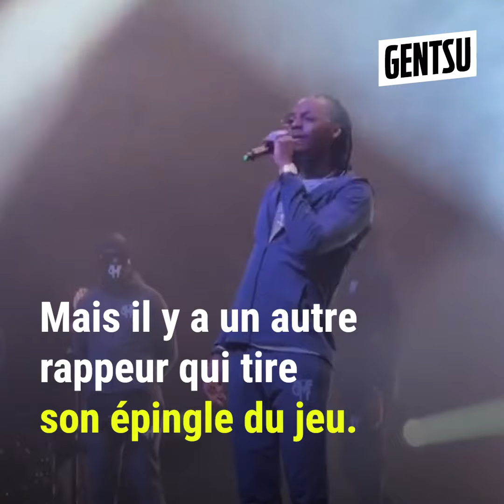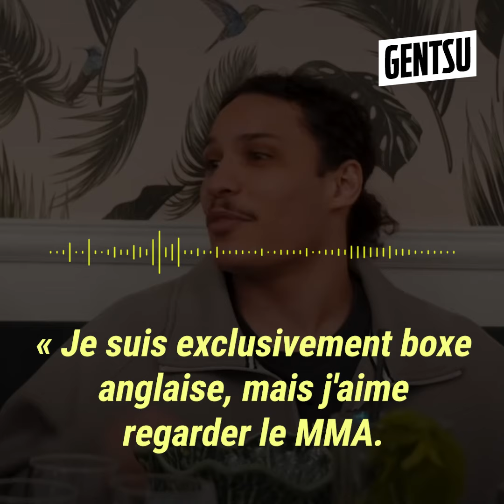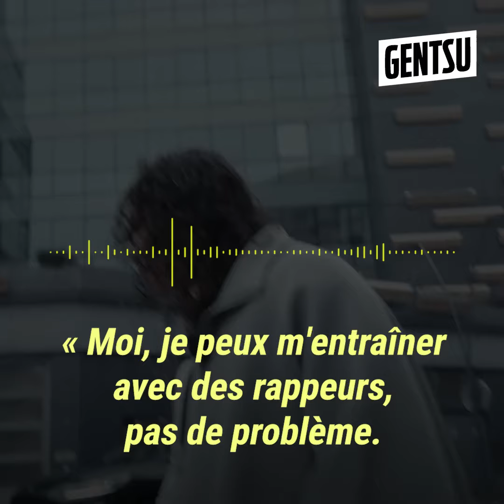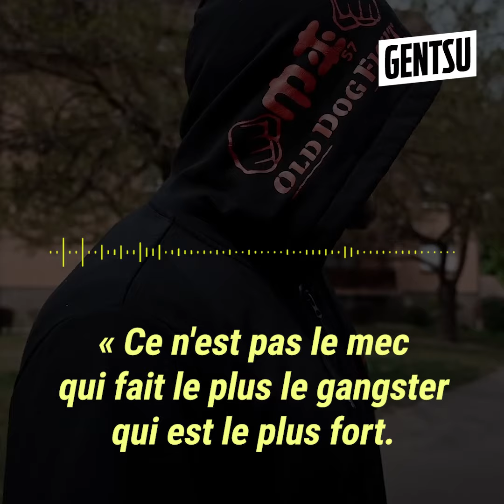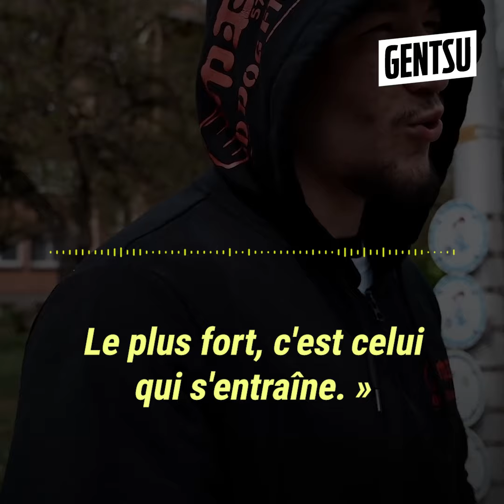Baki sort les dossiers sur Hatik et Kaaris 🔥